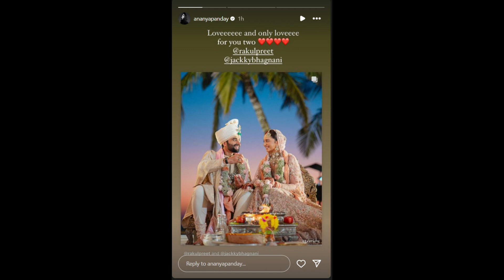Rakul preet Marriage photos | హీరోయిన్ రకుల్ ప్రీత్ పెళ్లి ఫోటోలు చూసారా!ఎంత అందంగా ముస్తాబయ్యిందో..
Heroine rakulpreetsingh married in Goa.. jackkybhagnani background